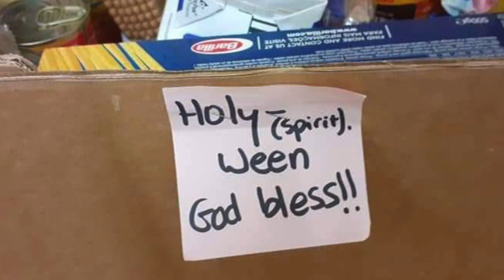Ħaż-Żebbuġ ifakkar Jum il-Qaddisin kollha